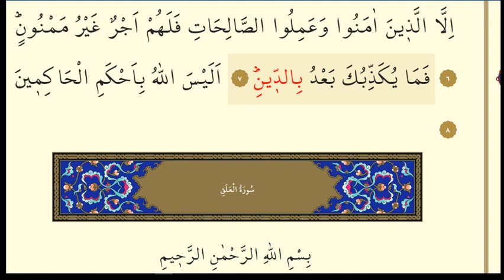TİN SURESİ DİNLE EZBERLE -VETTİNİ-KOLAY TAKİP KURAN